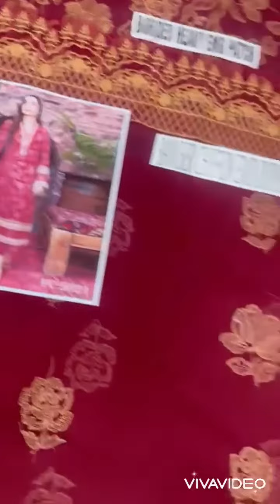Bareeza lawn collection 2021